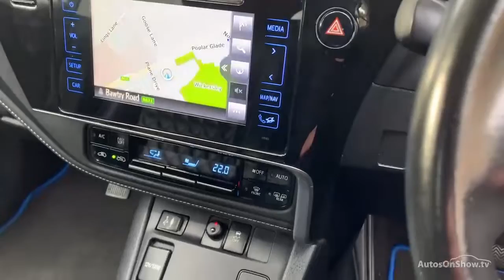YR67BYG TOYOTA AURIS VVT-I GB25 WHITE/BLACK 2017, TOYOTA BURROWS ROTHERHAM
2017 TOYOTA AURIS VVT-I GB25 HATCHBACK PETROL/ELECTRIC, in WHITE/BLACK